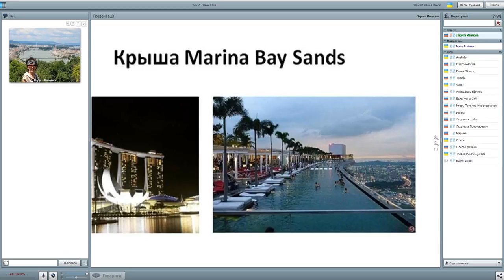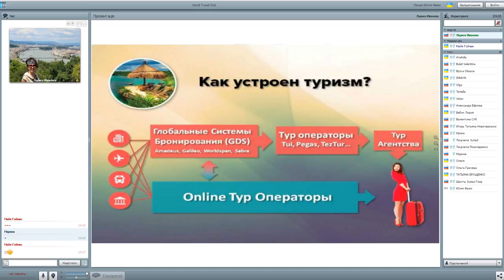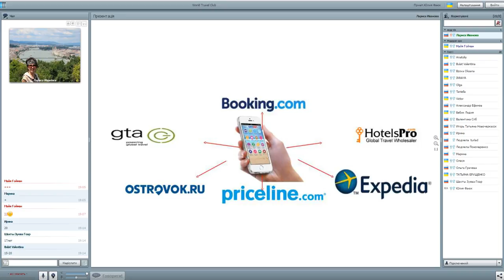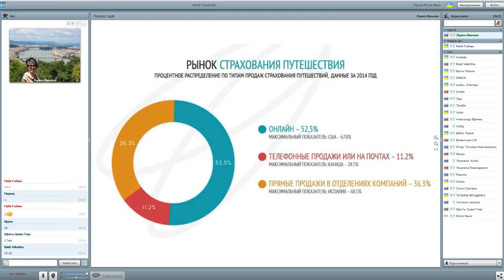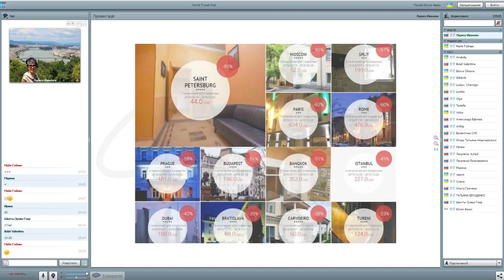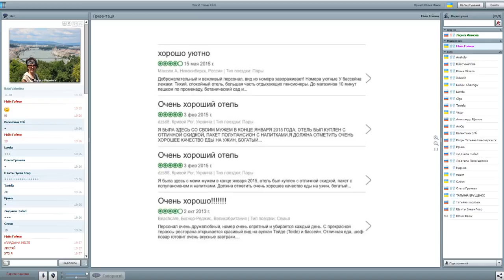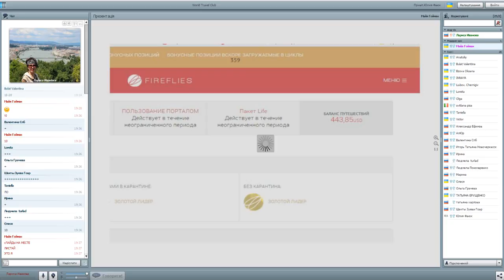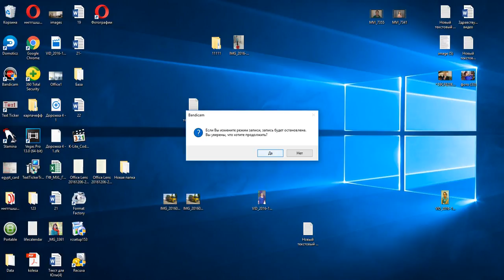Золотой Лидер Клуба Путешественников Иванова Лариса Вебинар